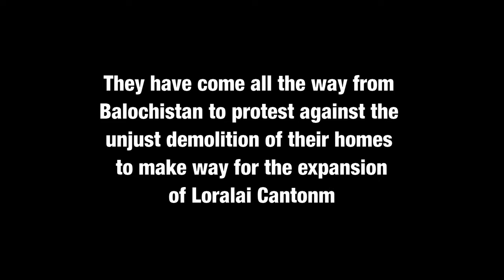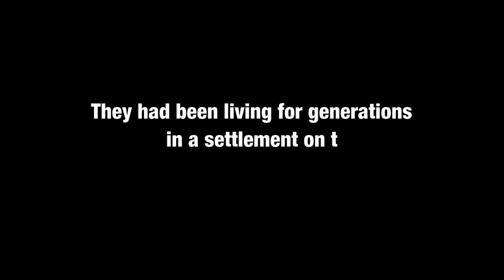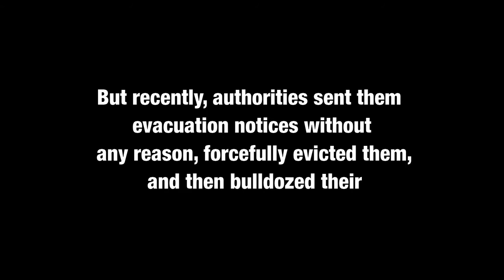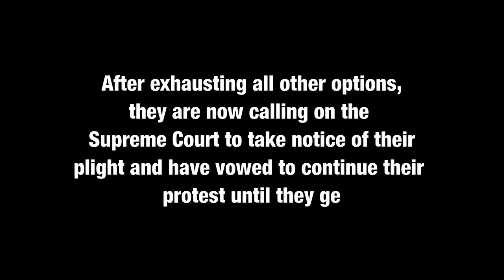Loralai women protest against evictions by cantonment authorities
On Monday, a delegation from AWP Islamabad unit made a solidarity visit to the women from Loralai, Balochistan who have been protesting in front of the Islamabad Press Club for almost a month now. They were recently evicted from their homes and their settlement was bulldozed to make space for the expansion of Loralai Cantonment.

Their stories of forced eviction and being falsely accused of crimes was almost identical to the ordeal faced by the residents of the I-11 katchi abadi here in Islamabad which was demolished by the CDA in 2015. Instead of providing affordable housing to working people, the state is making them homeless.

AWP gives its full support and solidarity to the displaced people of Loralai, as we continue our struggle for the state to fulfill its constitutional responsibility to provide low-cost housing in Pakistan.